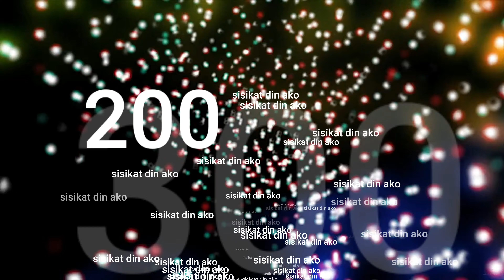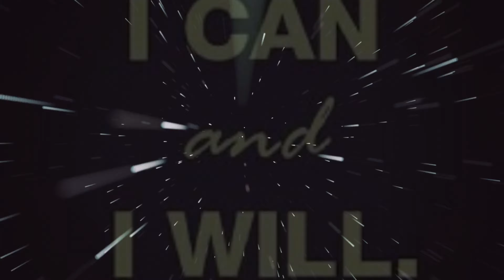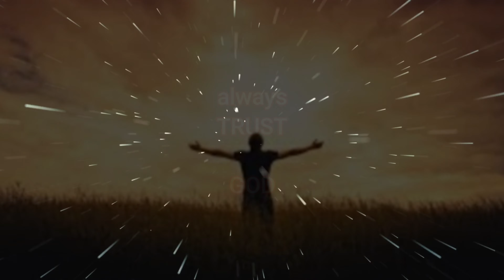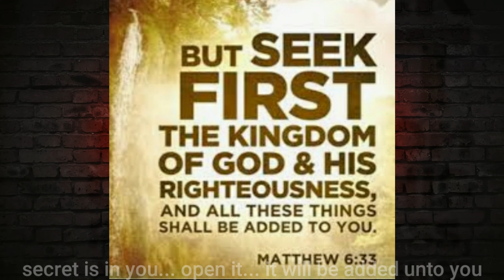How to get your subscriber easily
No magic
Its our fully effort
And full determination

Kaya yan..
Tiwala lang